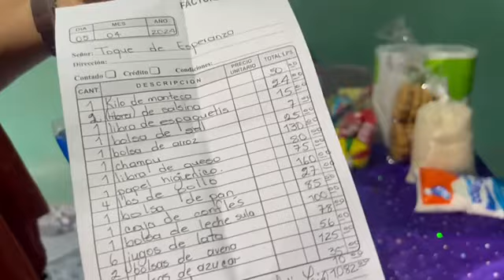Pedro Zelaya bendice a Letty una niña muy especial quien vive en la frontera con El Salvador 🇸🇻